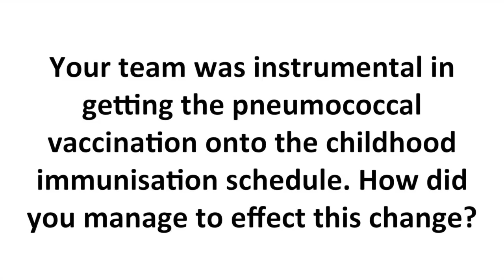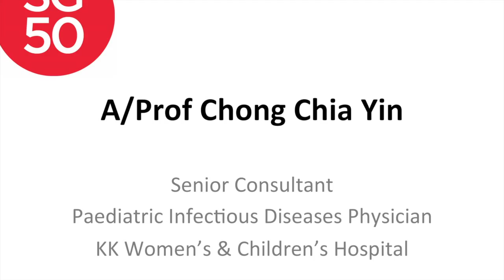A/Prof Chong Chia Yin (SG50 Interview)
Interview with A/Prof Chong Chia Yin, senior consultant paediatrics infectious diseases physician at KK Women's and Children's Hospital. She is currently the Directory of Quality & Patient Safety at KKH, and was instrumental in getting the pneumococcal vaccine onto the Singapore childhood immunisation schedule (4th September 2015).